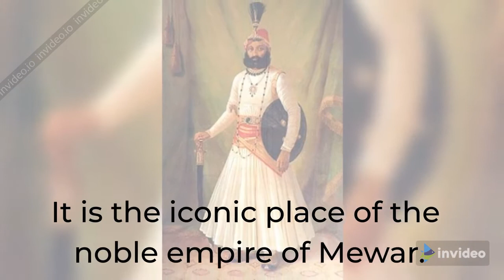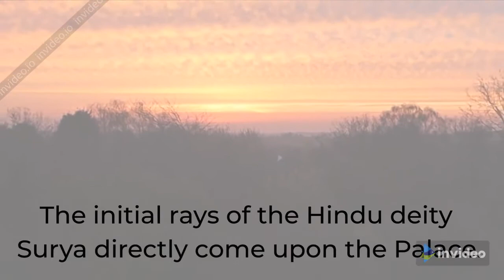Udaipur Hotel Lakend | Glamorous Hotel | Hotel Lakend Udaipur Rajasthan | Place to Stay in Udaipur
Udaipur Hotel Lakend – Every in Udaipur city is one of a kind in its own particular manner. In like manner, the lovely Lakend lodging has its own particular highlights. It is arranged on the edges of Fateh Sagar Lake and Pichola Lake. It is celebrated for its accommodation among different inns. Its engineering is dazzling as it features the Rajasthani culture well indeed.